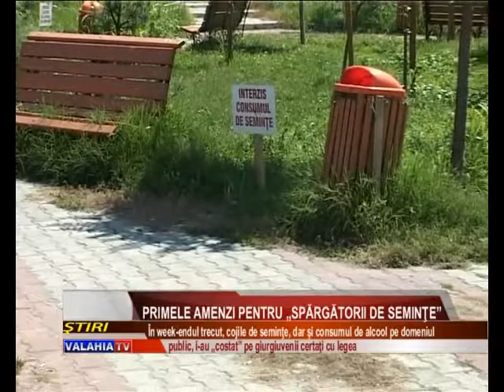Primele amenzi pentru „spărgătorii de seminţe"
Interpretată în fel şi chip şi aducându-ne în atenţia presei naţionale, hotărârea Consiliului local prin care se sancţionează mizeria de pe domeniul public - inclusiv cojile de seminţe întâlnite la tot pasul prin oraş - a ajuns în faza de sancţiuni. Primele amenzi pentru giurgiuvenii ce aruncau coji de seminţe pe domeniul public au fost aplicate de Poliţia locală în week-endul trecut.